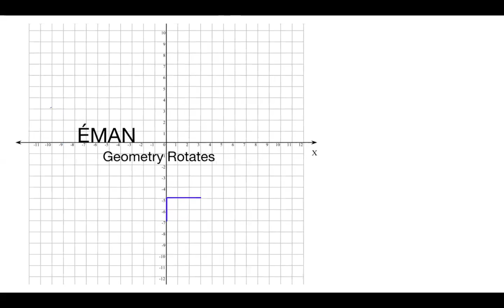8th Geometry Class Flipbook